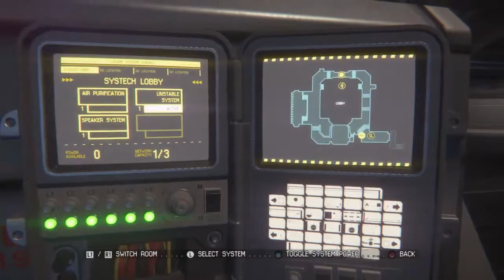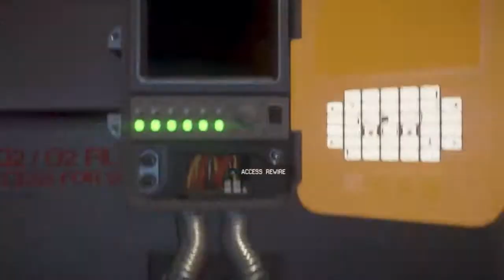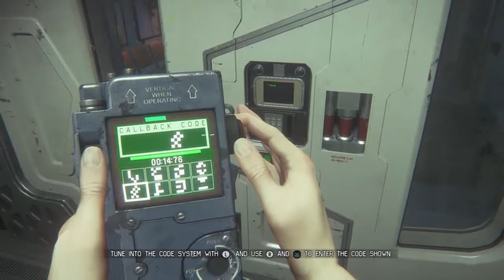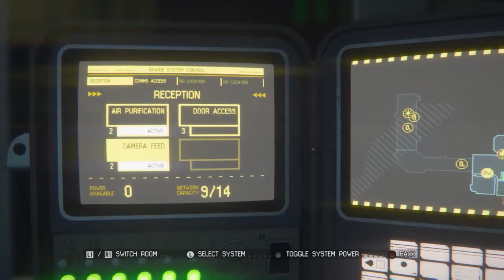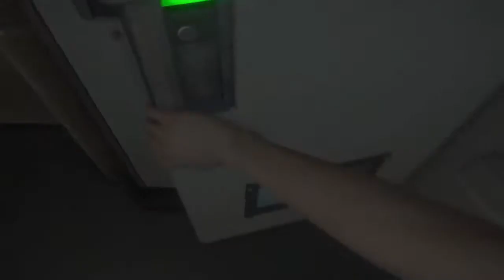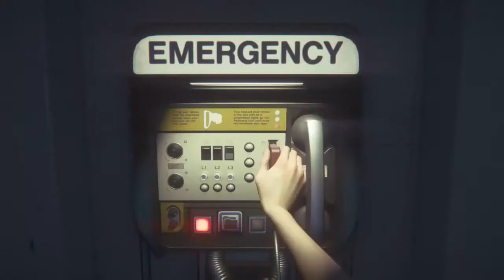Alien: Isolation Part 7.. Androids and Aliens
Part 7 of my playthrough of Alien:Isolation and I wonder if androids really do dream of sheep?? or maybe even xenomorphs??Again Believe YT news have been defeated on a third party claim on two parts of this video...So, Believe YT gentlemen, please if you are reading this go open a airlock in space and leave Youtube alone

I am playing on PS4 every night until completed and live streaming via Twitch

You can buy Alien Isolation on PS4, PS3, Xbox ONE, Xbox 360 and also Steam